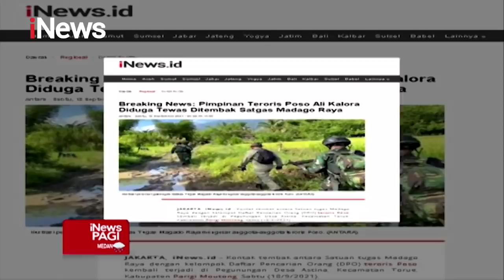Ali Kalora, Pimpinan Teroris MIT Tewas saat Kontak Tembak dengan TNI–Polri - iNewsPagi 19/09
Panglima teroris Poso, Ali Kalora tewas diduga saat baku tembak dengan aparat di pegunungan Poso, Sulawesi Tengah. Ali Kalora dikabarkan tertembak bersama seorang teroris lainnya pada Sabtu (18/09/2021) siang.

Ali kalora diduga tertembak bersama seorang teroris lainnya oleh tim gabungan di wilayah Kabupaten Parigi Moutong. Ali kalora adalah teroris Poso yang memimpin Mujahidin Indonesia Timur menggantikan Santoso. Selama bertahun-tahun Ali Kalora diburu karena sering menebar teror dan menyerang aparat. Dikutip dari iNews.id, Wakil Komando Operasi Madago Raya Brigjen TNI Farid Ma'ruf membenarkan adanya kontak tembak yang menewaskan dua terduga DPO teroris Poso.